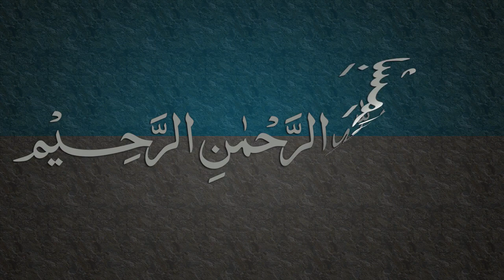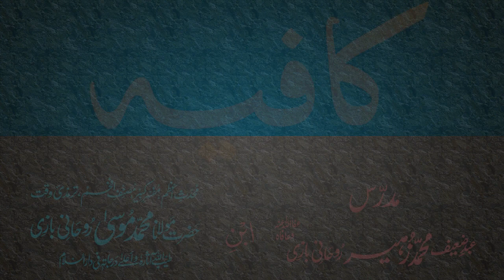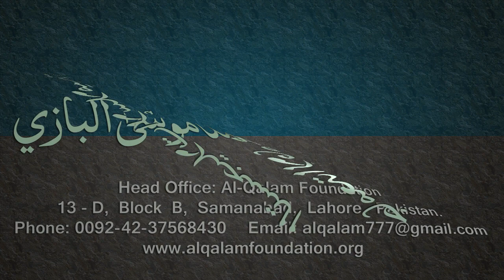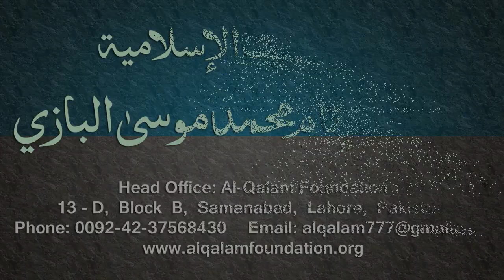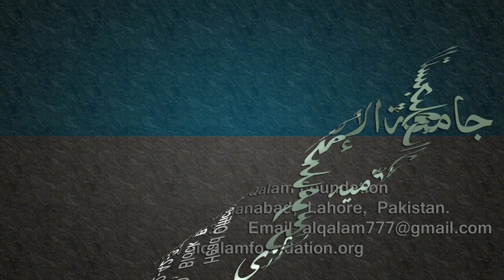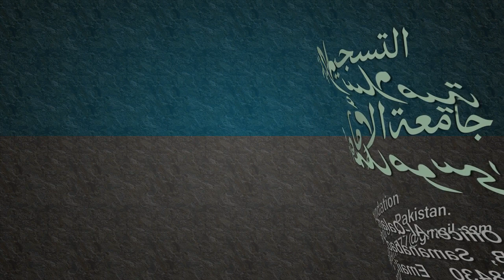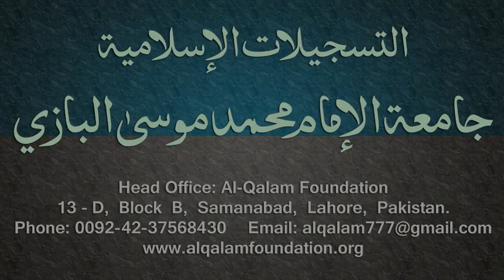Kafia Dars - 106 - Page - 109 - by Maulana Muhammad Zuhair Albazi - 23/07/2006